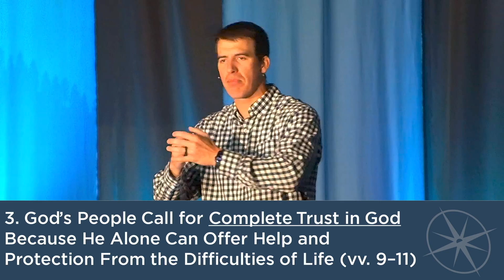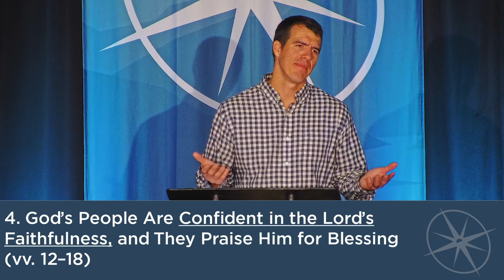Trusting God's Sovereignty and Faithfulness in Troubled Times | Weekend Service | Peter Goeman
A message from Psalm 115 on 6/2/24 by Peter Goeman.